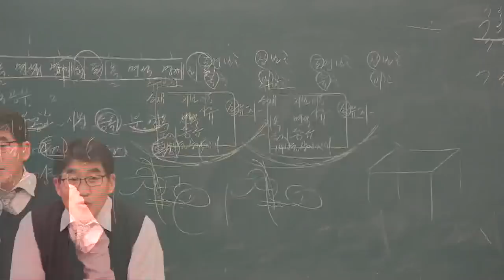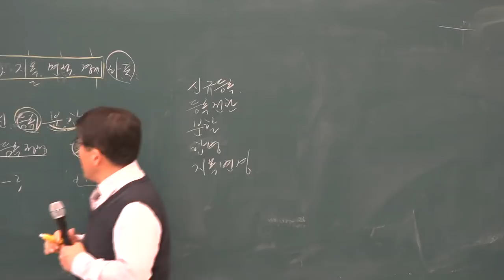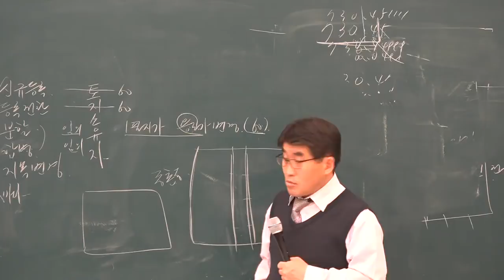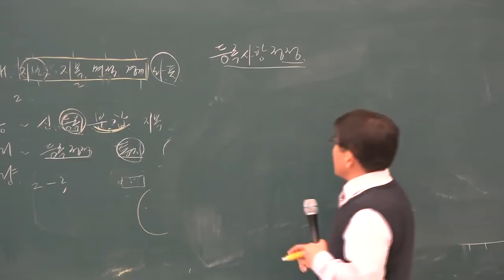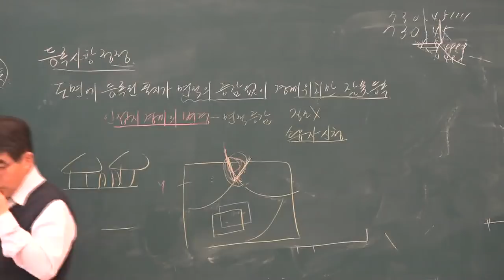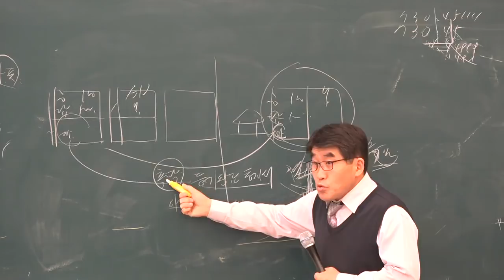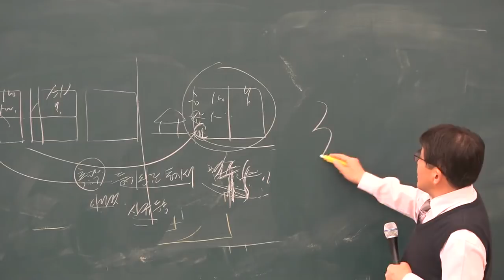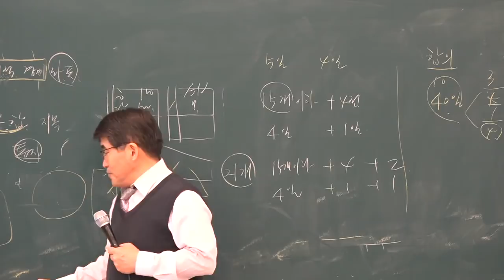[공전무] 2019년 공인중개사 부동산 공시법 기초이론 12-7